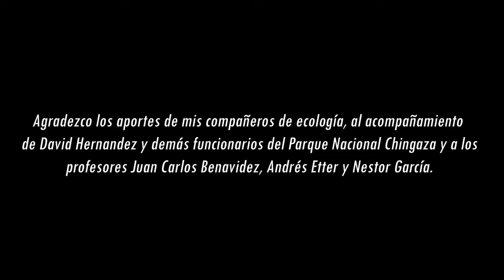Palma de Cera del Quindío en San Juanito, Meta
Se creía que en la cordillera oriental no existían grandes palmares del árbol nacional colombiano. En un proyecto conjunto entre la Universida Javeriana de Bogotá y el Parque Nacional Natural Chingaza, se organizó una investigación utilizando drones para mapear y poder ubicar las poblaciones de palma. De este trabajo de investigación se recopilaron las siguientes tomas de drone que verán en este vídeo.